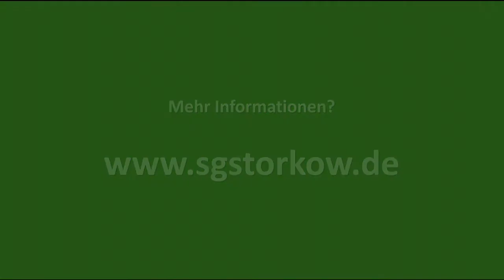A-Junioren Kreisliga UM 13/14 4. Spieltag: SpG Storkow/Vietmannsdorf - Heinersdorfer SV (Highlights)